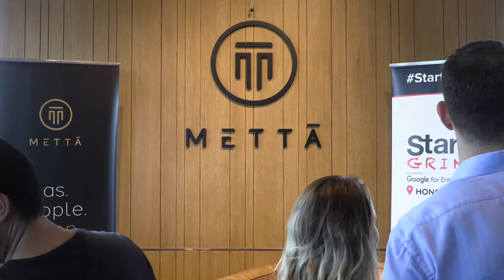Interviewing Gary Vaynerchuk in Hong Kong: Legacy, Gratitude & Jake Paul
INTERVIEWING GARY VAYNERCHUK AT STARTUP GRIND HONG KONG DURING RISE CONFERENCE 2017, KARMA IS PRACTICAL & JAKE PAUL TAKING OVER THE INTERNET

July 13 was one of the most stressful and exciting days in my life. After 6 months of hustle, I finally got to meet and interview my business idol and entrepreneur rock star Gary Vaynerchuk from Vaynermedia. I got to spend a couple of hours with Gary and his team, learned some very (VERY) important lessons and was there when Gary had a chat with some pretty successful marketing people and entrepreneurs from China. I couldn't be more grateful and pumped about what's coming!

In this video, we talk about karma, its practicality, why Gary spends some much time on engaging with his fans and how Jake and Logan Paul dominate the internet.